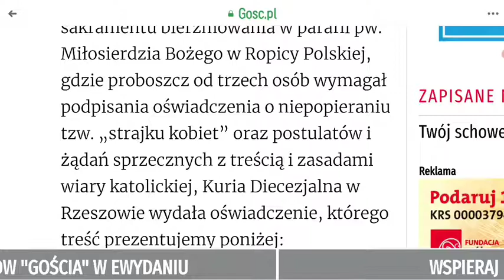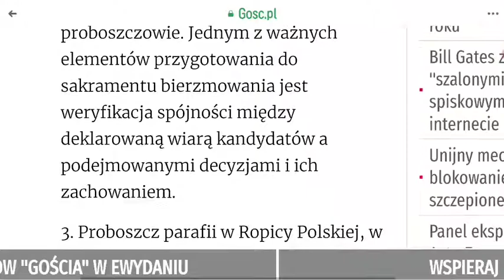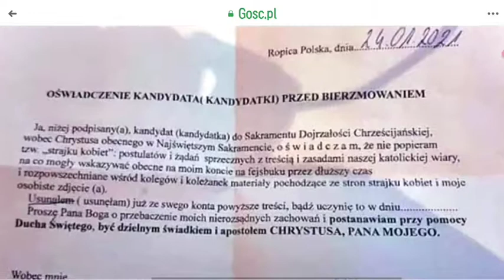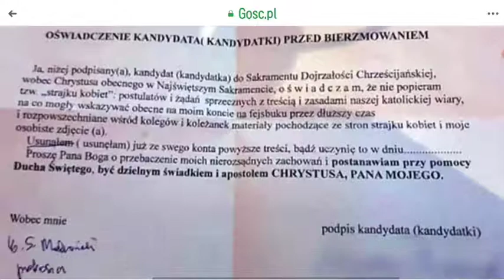Przygotowanie do bierzmowania w Ropicy Polskiej